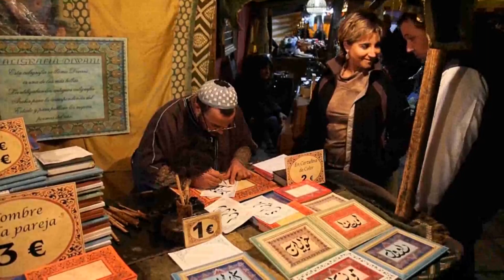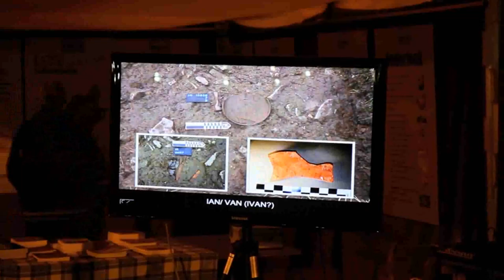Kultur arteko azoka Urretxun. 2011 azaroa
Kultur arteko azoka egin da Urretxun asteburuan. 2011 azaroak 25-27.